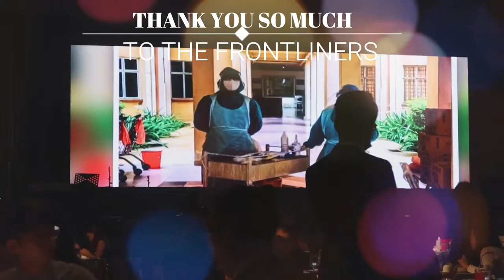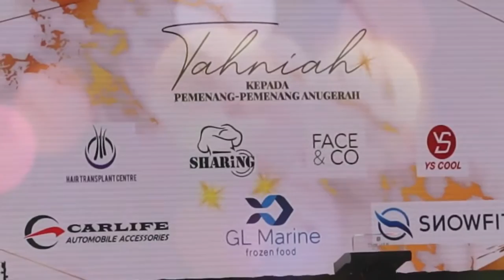Anugerah Personaliti Industri & Usahawan Malaysia 2020 Hair Transplant Malaysia ABHRS Centre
Annual Entrepreneur Icon Award 2020 (Hair & Aesthetic follicle Treatment) at the Malaysian Industry & Entrepreneur Personality Award 2020
Ketahui lebih detail bagaimana Doktor Inder memulakan perjalanan sebagai seorang yang berjaya dalam restorasi rambut, pakar kecantikan dan menjadi ahli perniagaan yang berjaya.